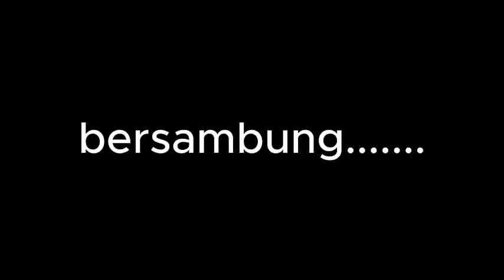menjadi menantu tangsan chapter 621-622 Soul Land II : Unrivaled Tang versi novel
bagi yang mau donasi buat beli kopi mimin kak hehehe makasih:)

Sebuah daratan yang diselimuti oleh esensi tanpa adanya sihir, dou-qi, atau seni bela diri, menciptakan sebuah dunia unik yang menawarkan tantangan dan misteri yang belum pernah terjadi sebelumnya. Inilah daratan yang menjadi panggung bagi kisah epik yang berlangsung 10.000 tahun setelah berdirinya Sekte Tang.

Pahlawan baru dan sekutunya memasuki daratan ini dengan tekad kuat. Mereka dikenal sebagai "Tujuh Monster dari Shrek," dan tugas mereka adalah menjaga nama baik Sekte Tang yang mulai pudar di tengah-tengah perubahan zaman. Namun, pertanyaannya adalah, mampukah mereka bertahan di tengah sistem esensi yang baru dan tak dikenal ini?

Di daratan ini, esensi adalah kekuatan utama yang menggerakkan segala sesuatu. Tidak ada mantra sihir yang bisa dipanggil, tidak ada teknik seni bela diri yang bisa digunakan, dan tidak ada dou-qi yang dapat dikuasai. Hanya dengan memahami dan menguasai esensi, seseorang dapat mempertahankan diri dan bahkan menjadi penguasa yang kuat.

Namun, sistem esensi yang baru juga membawa ancaman baru. Apakah Sekte Tang mampu beradaptasi dengan perubahan ini atau akan runtuh di bawah tekanan? Hanya waktu yang akan memberikan jawaban atas pertanyaan ini saat Pahlawan baru dan teman-temannya memasuki dunia yang penuh dengan misteri, tantangan, dan potensi besar.